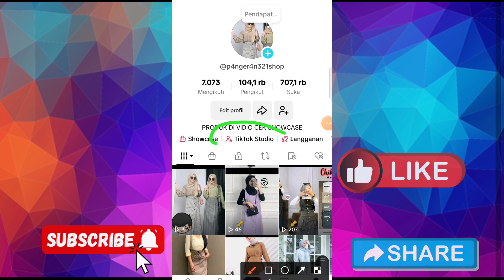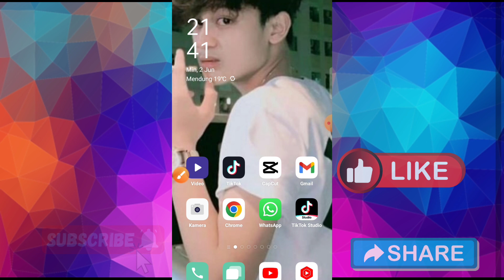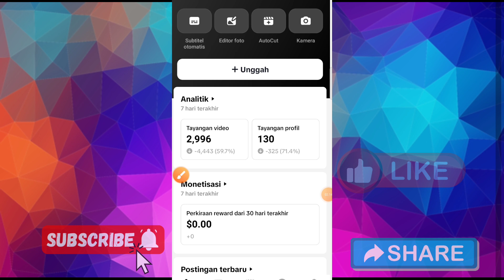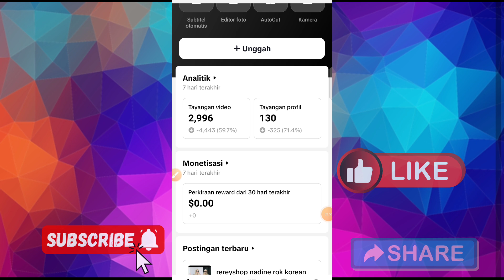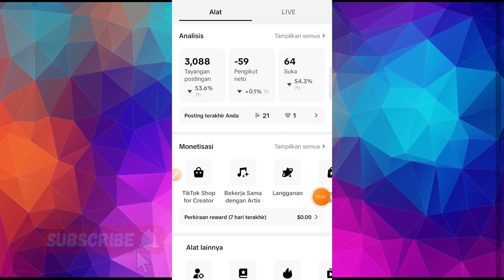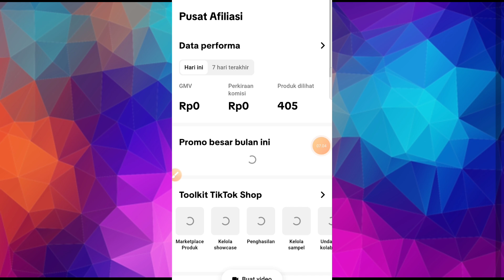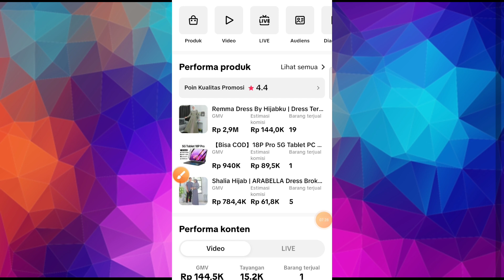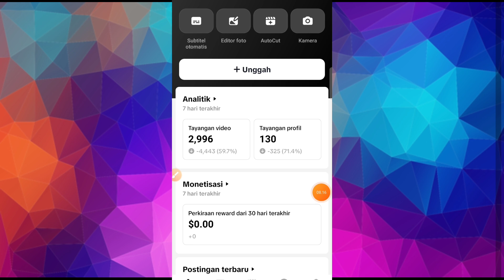Tips Menggunakan Aplikasi tiktok Studio Buat Kreator tiktok affiliate